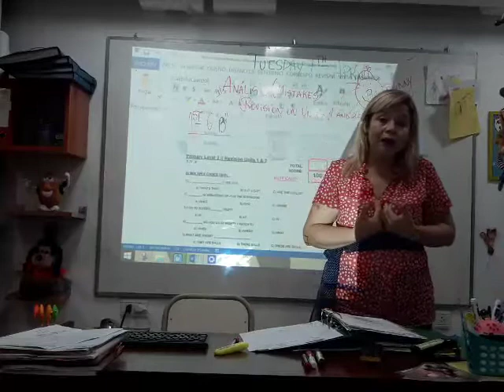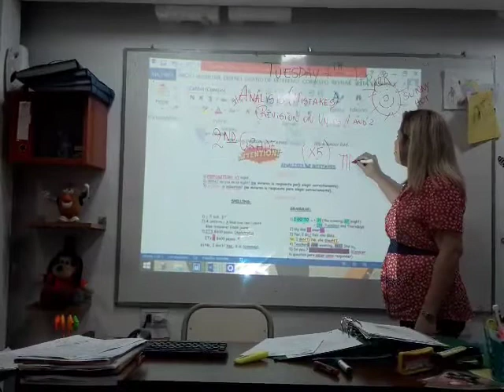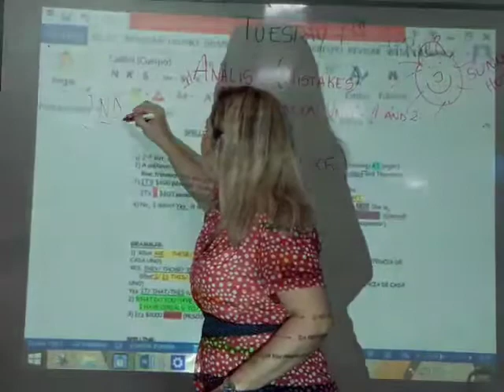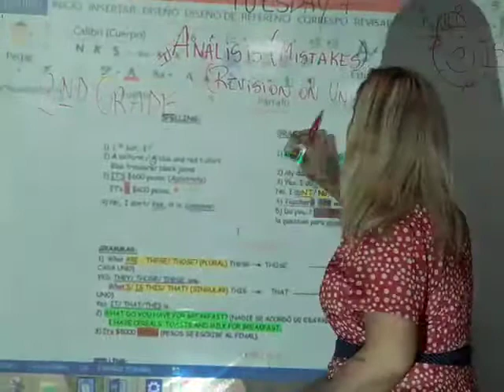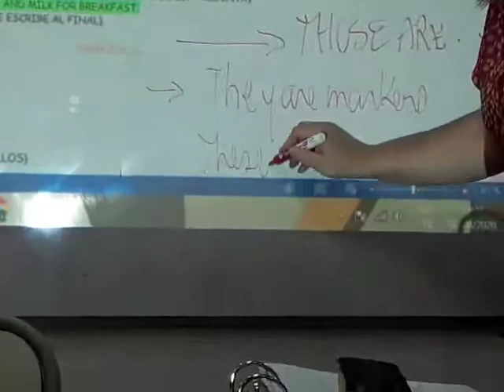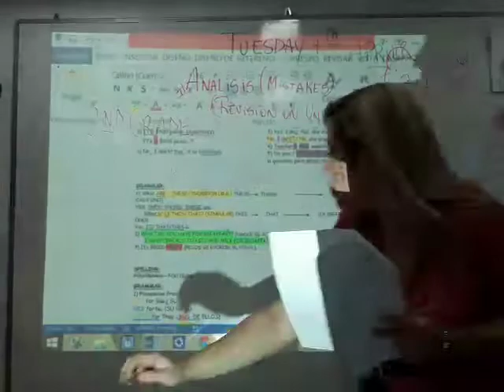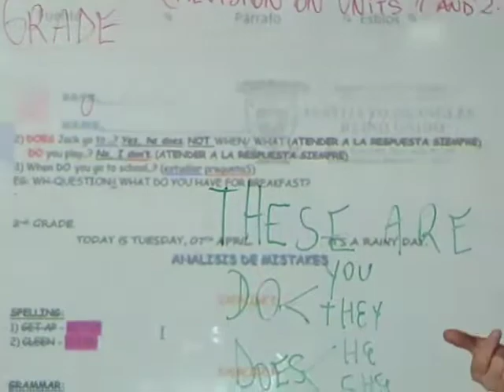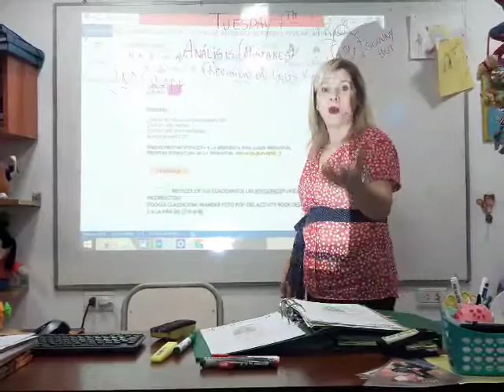CLASE VIRTUAL DE INGLES. APRENDE DESDE TU CASA NIVEL 2º GRADO A CLASS 07/04/20 PARA GOOGLE CLASROOM